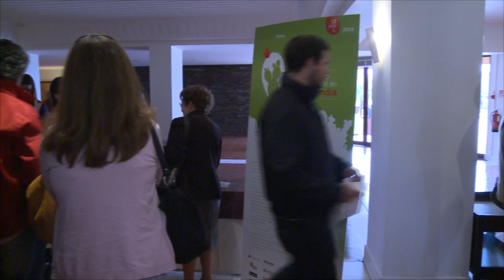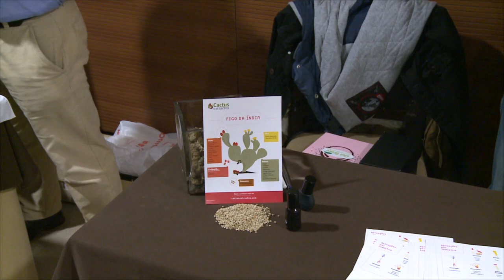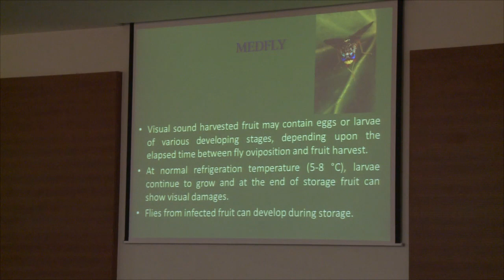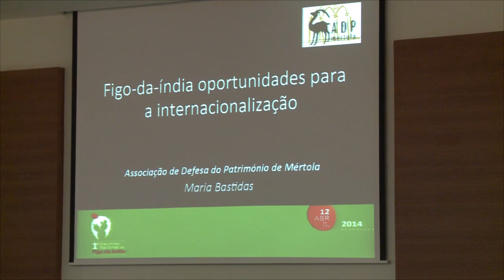ENFINDIA 2014 - Encontro Nacional do Figo da Índia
Encontro Nacional do Figo da Índia 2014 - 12 de Abril - Évora
Reuniu mais de 300 pessoas numa jornada com conferências dedicadas ao figo da índia e mostra de produtos.